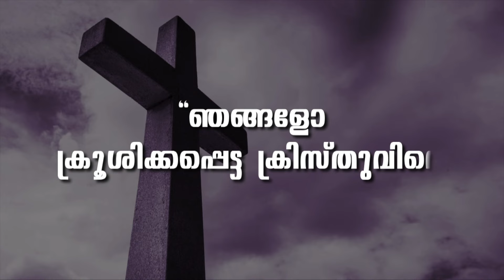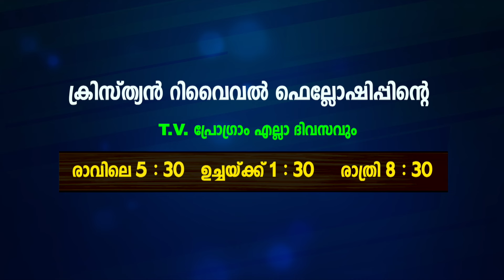JOBY P BABU | 17-10-2024 1:30 PM | GOSPEL MESSAGE | CHRISTIAN REVIVAL FELLOWSHIP